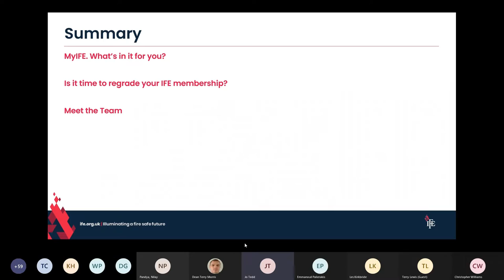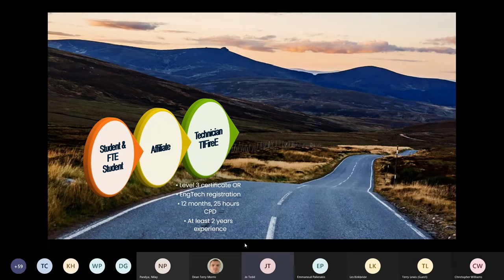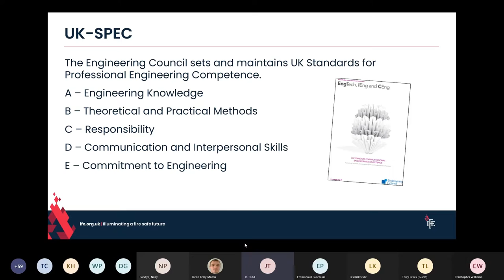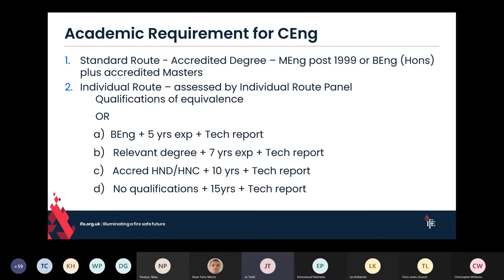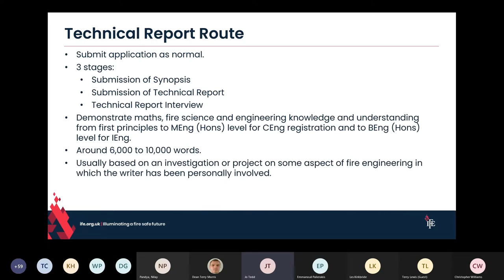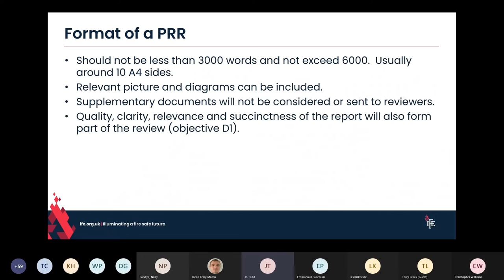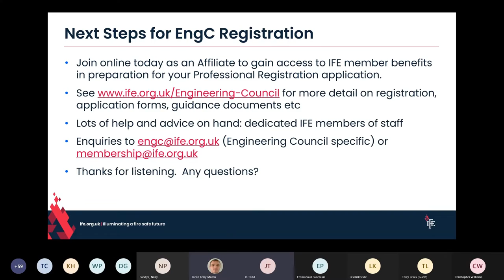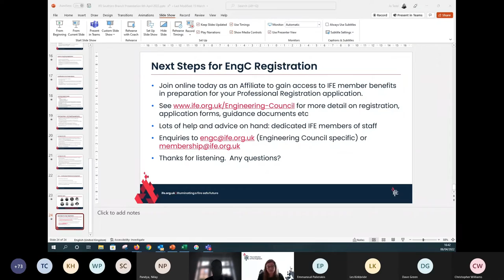IEng CEng registration process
We are delighted to welcome Jo Tedd, Member Experience Manager at the IFE, who is going to outline the IEng and CEng registration process. This webinar will also provide details of some of the higher education courses in fire engineering currently on offer in the UK.